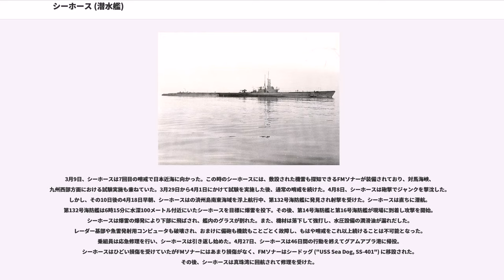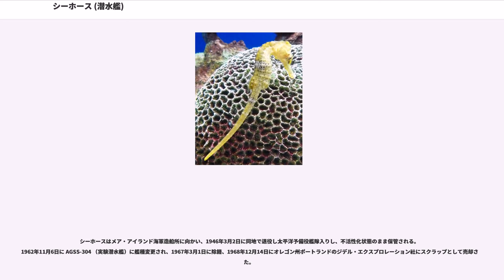シーホース (潜水艦)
シーホース (USS Seahorse, SS-304) は、アメリカ海軍の潜水艦。バラオ級潜水艦の一隻。艦名はタツノオトシゴに因む。その名を持つ艦としては2隻目。

シーホースは1942年7月1日にカリフォルニア州ヴァレーホのメア・アイランド海軍造船所で起工した。1943年1月9日にチェスター・C・スミス夫人によって命名、進水し、1943年3月31日に艦長ドナルド・マクレガー中佐（アナポリス1926年組）の指揮下就役した。カリフォルニア海岸沿いの整調後、シーホースは真珠湾へ回航された。

1943年8月3日、シーホースは最初の哨戒でパラオ方面に向かった。8月29日の朝、シーホースは日本軍の輸送船団を発見、攻撃位置を確定しようとしたが、護衛の駆逐艦に阻止され、5時間もの間じっとさせられた。9月6日、シーホースはパラオ西水道付近で、8隻の輸送船からなる3111船団を発見し、うち1隻の輸送船へ3本の雷撃を行った。シーホースは爆雷攻撃を回避するため潜航を行ったが、護衛の駆逐艦刈萱からの爆雷がシーホースに効果的なダメージを与えた。空気取り入れ口から激しい浸水が起き、4番魚雷発射管が使用不能となった。幸いなことに、致命的な損傷は負わなかったので哨戒を続け、一週間後には単独で航行中の大型タンカーに対して8本の魚雷を発射するが、戦果は挙げられなかった。9月27日、シーホースは55日間の行動を終えてミッドウェー島に帰投。艦長が（アナポリス1935年組）に代わった。

10月20日、シーホースは2回目の哨戒で東シナ海に向かった。10月29日から31日の間に、水上戦闘により3隻のトロール船と交戦した後、11月2日には種子島と都井岬に挟まれた海域で、佐伯からパラオに向かっていたオ112船団を発見した。このオ112船団には、すでに前日から僚艦トリガー ("USS Trigger, SS-237") が追跡を続けており、2隻は深夜から攻撃を開始した。トリガーがでらごあ丸（日本郵船、7,148トン）と八幡丸（日之出汽船、1,852トン）を撃沈すると、シーホースも護衛艦による攻撃をかいくぐって、4時ごろにうめ丸（栃木汽船。5,859トン）を撃沈し、間髪入れず千早丸（拿捕船、元オランダ船チサロア、7,087トン）も撃沈した。このオ112船団は、後刻ハリバット ("USS Halibut, SS-232") の攻撃により、さらに1隻の輸送船を失い、都合5隻の損害を出した。11月22日、シーホースはの地点で、3隻の護衛艦をやりすごした後に大洲丸（大同海運、3,323トン）に向けて4本の魚雷を発射し、命中させて撃沈した。11月26日にも五島列島宇久島北西約50キロ地点で221船団を発見し、対馬海峡に入る前に攻撃。11月27日に入った直後、タンカーさんらもん丸（三菱汽船、7,309トン）に向けて魚雷を発射し、1本が命中したが沈没する気配を見せなかったため、シーホースは約1時間後に再度攻撃。この2回目の攻撃でさんらもん丸は大爆発を起こし、沈没した。その後、11月30日から12月1日にかけても輸送船団を発見して攻撃し、4,800トンの貨物船の撃沈を報じたが、実際には魚雷が早期爆発を起こしたこともあって戦果は挙げられなかった。シーホースはこの攻撃で、全ての魚雷を使い果たした。12月12日、シーホースは53日間の行動を終えて真珠湾に帰投した。

1944年1月6日、シーホースは3回目の哨戒でパラオ諸島方面に向かった。1月16日、シーホースはのマリアナ諸島近海で、4隻の護衛艦をかわした後に日光丸（大洋興業、784トン）に向けて魚雷を発射し、3本命中させて撃沈した。その後、シーホースはパラオの南東海域に下り哨戒した。1月21日、シーホースはの地点で、折からの悪天候をついてホーランジアに向かう輸送船団を発見した。シーホースは日が暮れてから攻撃し、生駒丸（日本郵船、3,156トン）とやすくに丸（浜根汽船、3,025トン）を撃沈した。この輸送船団には撃沈された2隻以外に輸送船はなく、護衛艦を残して船団は消滅した。その後も周辺海域で哨戒を続け、1月28日にもラバウル行きの ン805船団を発見した。シーホースは護衛艦と上空の航空機の妨害を排除しつつ80時間に及ぶ追跡の末、1月31日未明になって東晃丸（岡田商船、2,747トン）に向けて魚雷を3本発射。うち2本が命中してこれを撃沈した。シーホースはなおも ン805船団を追跡し、翌2月1日にも攻撃。別の目標に魚雷を発射したが、これは命中しなかった。...